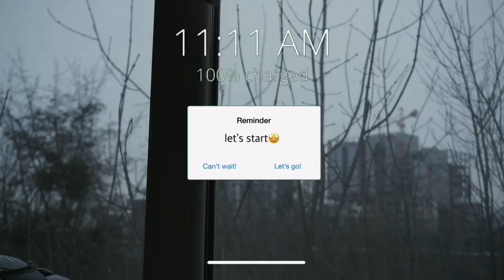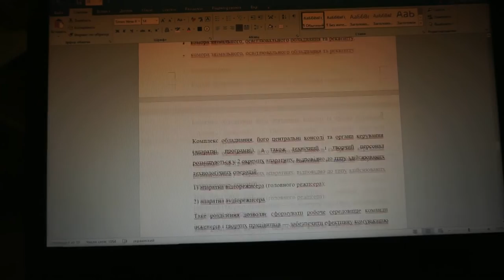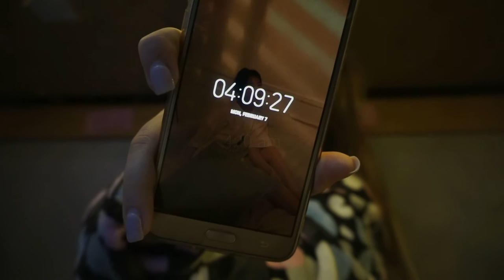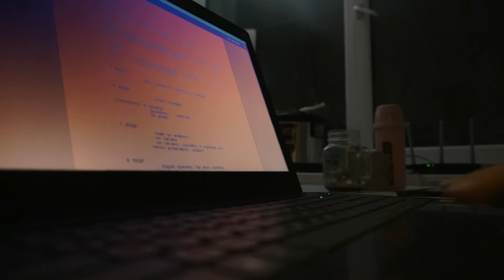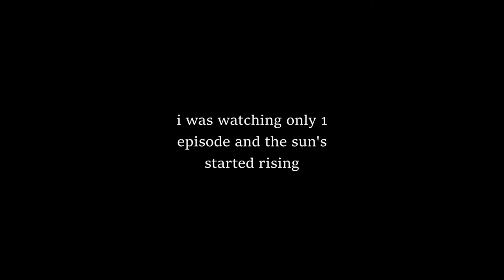🇺🇦🌙Pulling an all-nighter :🍕-time, skincare routine, studies ~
Music by Clueless Kit - By My Side (feat. kÃ¸ra & Eric Reprid)